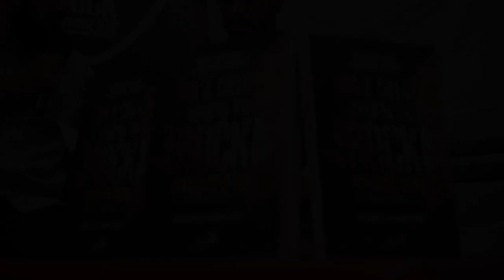Padre Max Granieri - "Ma il cielo è sempre più rock" di Andrea Montesano con Don Peppe Logruosso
Intervista a Padre Massimo Granieri in occasione della prima data di presentazione del libro "Ma il cielo è sempre più rock" di Andrea Montesano con Don Peppe Logruosso presso la Libreria San Paolo Laterano di Roma.

"A cinque anni dall’uscita de “La psicologia del Rock. Crescere con la musica in adolescenza” (Alpes 2017), lo psicologo e psicoterapeuta Andrea Montesano, costruendo un ponte tra le sue competenze professionali e la sua passione da chitarrista, raccoglie nel suo nuovo testo le possibili connessioni fra musica, strutture di personalità e anima. Ad accompagnarlo in questa lunga “playlist” dell’anima è Don Peppe Logruosso, autore di brani di Christian music ed esperto di linguaggi musicali giovanili. “Ma il cielo è sempre più rock. Impronte di Dio nella musica degli adolescenti” (Edizioni San Paolo, 2022) prefazione di Don Luigi Maria Epicoco, è disponibile dal 29 agosto in tutte le librerie italiane e nei principali book-store digitali"